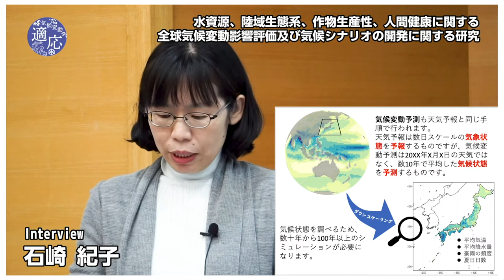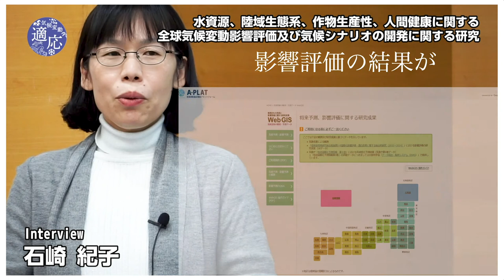水資源、陸域生態系、作物生産性、人間健康に関する全球気候変動影響評価および気候シナリオの開発に関する研究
国立環境研究所で行われている研究（PJ2-1）についての研究紹介動画です。将来、気候変動が地域の人々の生活、産業にどのような影響を及ぼすか、それらを調べるために必要となる気候シナリオの開発について、分かりやすく解説しています。